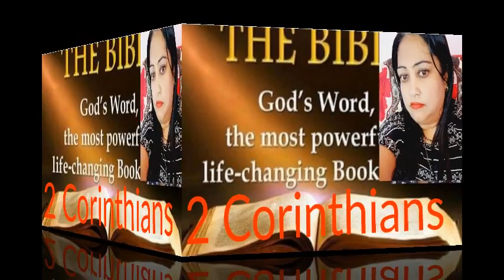2 Corinthians Hindi chapter 6 ✝️ The Holy Bible ✝️ Reshma Sharma Lautoka Fiji ✝️